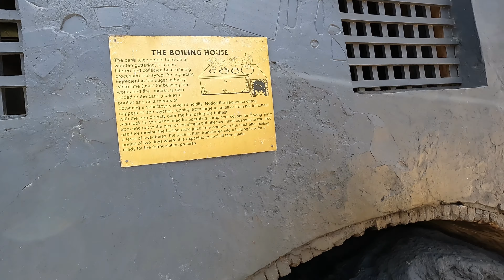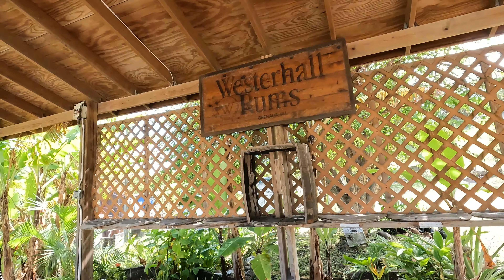What to do in Grenada? - #60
We arrived in Grenada together with Ben & Patrick on sailing vessel Eva.
They rented a car and we are happy they asked us to explore the island.

A few distilleries, cacao factory and a lot of nature!